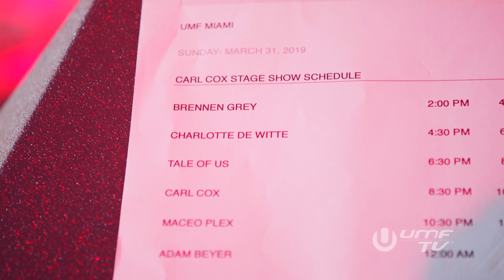Charlotte de Witte at Ultra Miami 2019 (Carl Cox x Resistance Stage)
Set got reduced from 2 hours to 45 minutes due to a massive flight delay from Montreal to Miami.